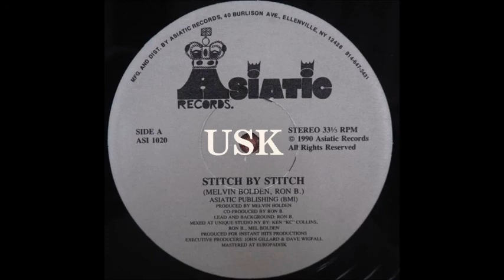Ron B And The Step 2 Crew ‐ Stitch By Stitch